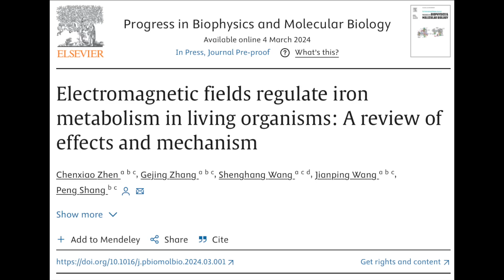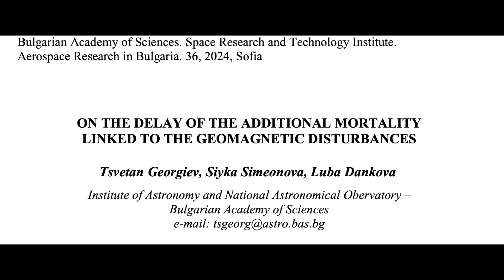Huge Solar Eruption, Sun and Health, Polar Storms | S0 News Mar.10.2024